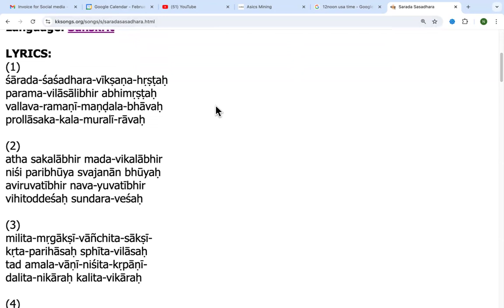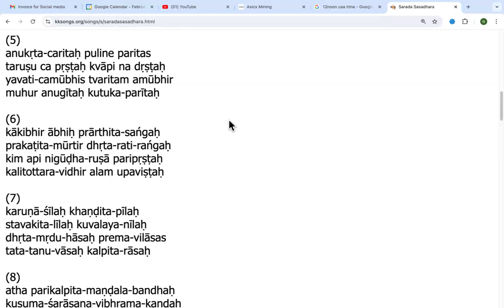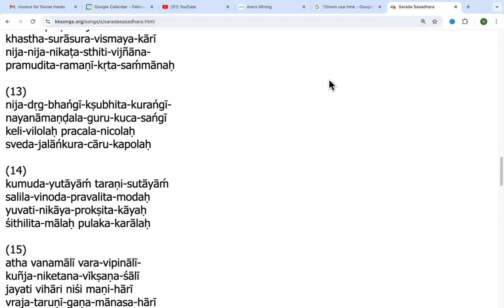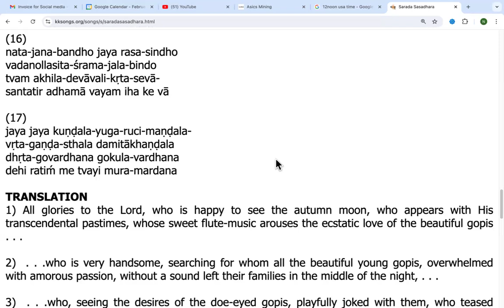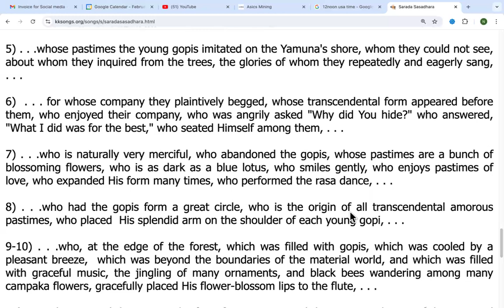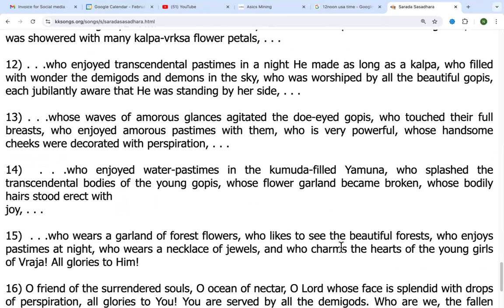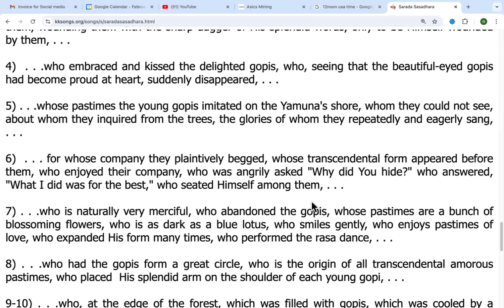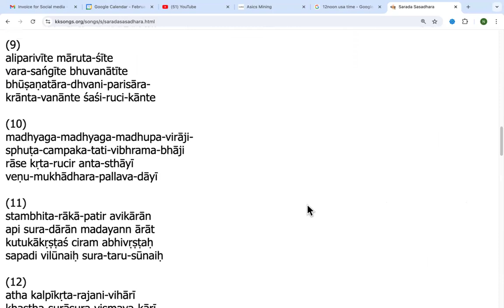LIVE: "Prayer to Rasa Rasika" by Rupa Goswami sung by Karuna Bhandar 01.08.24